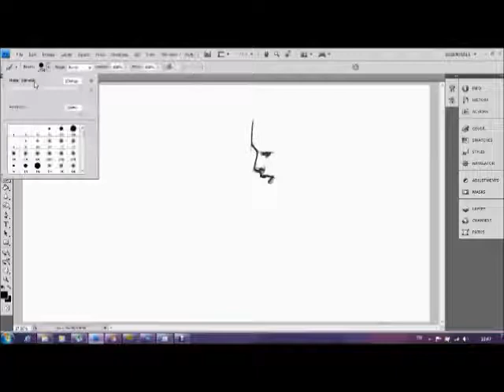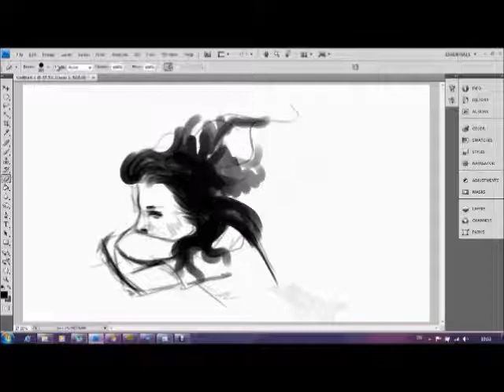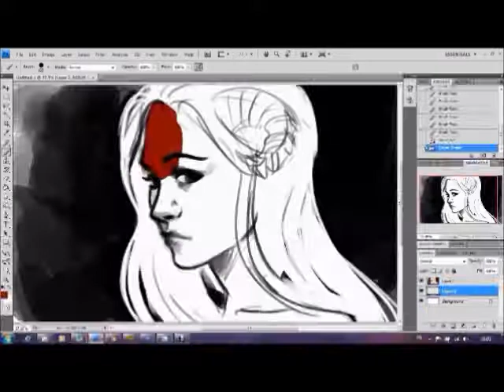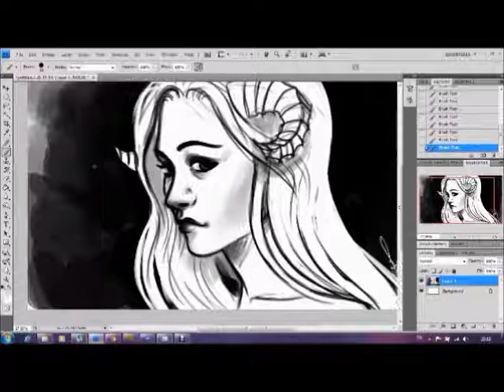Doodlesss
i was just doodling, until i ended up with the thing at the end...the entire video is originally 20 mnutes.